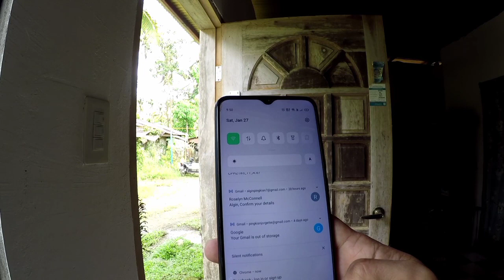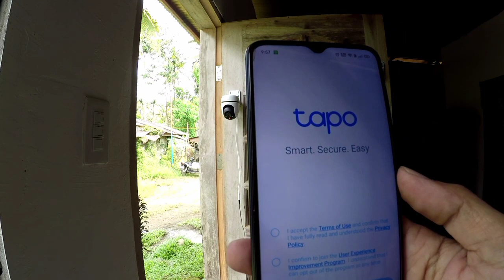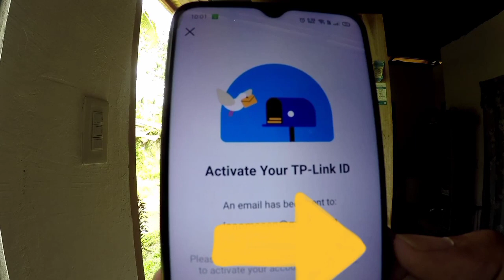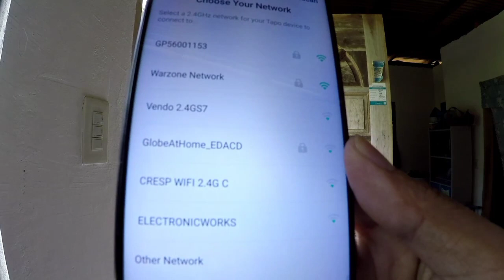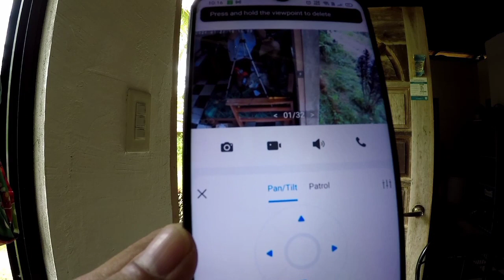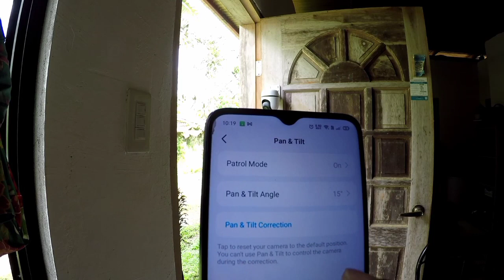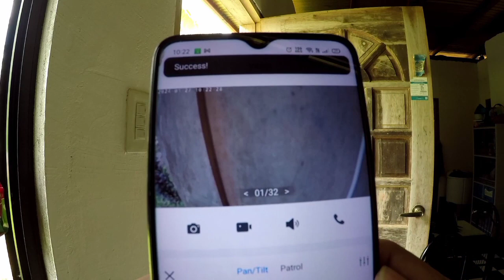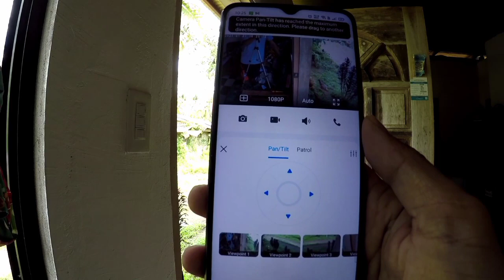PAANO BA I SET UP ANG TAPO C500||PANOORIN|| @JaperSniperOfficial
MGA PARAAN SA PAGSISET UP NG WIRELESS CCTV TAPO C500